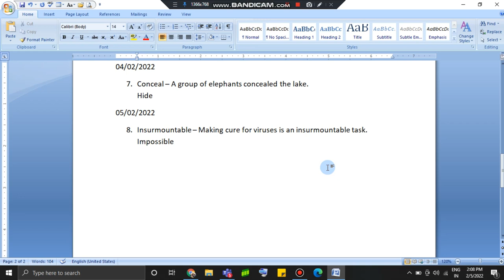Word Of The Day 05/02/2022